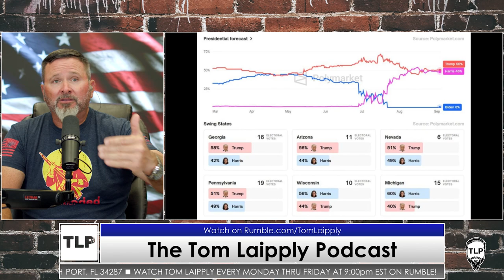He's Gaining Bigly!